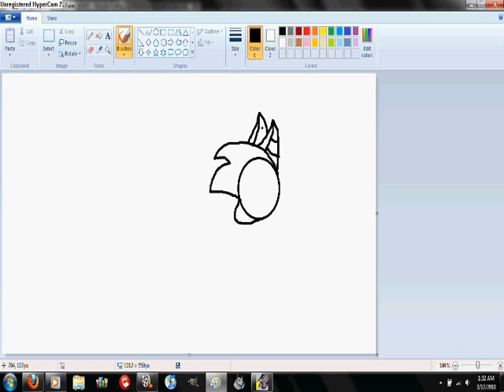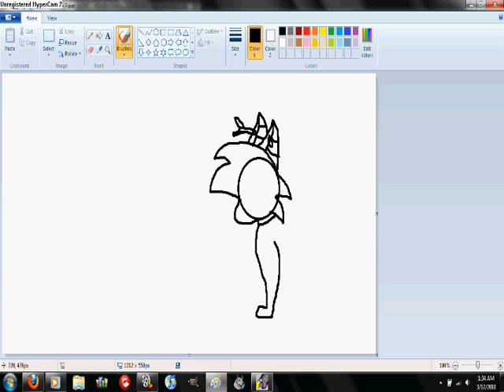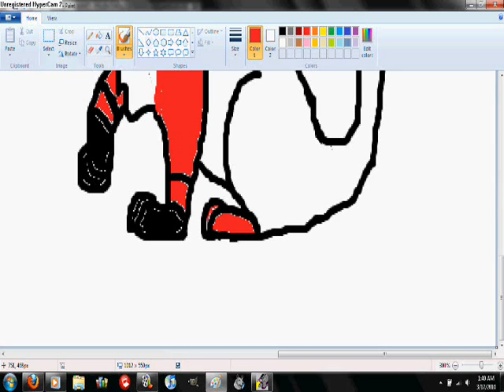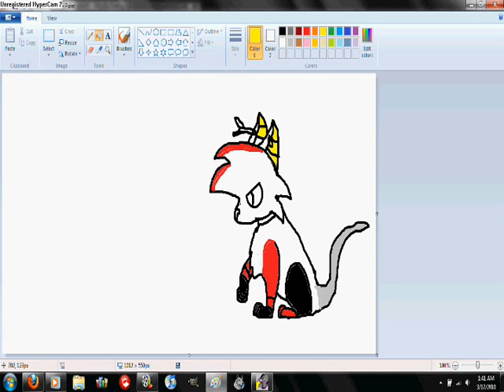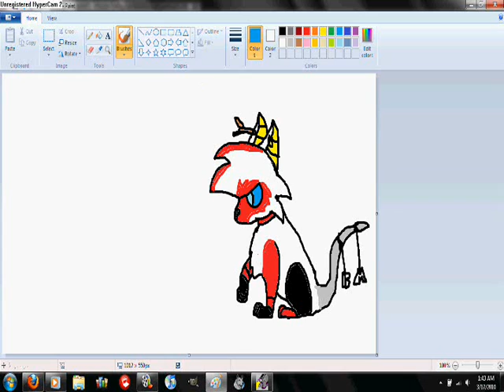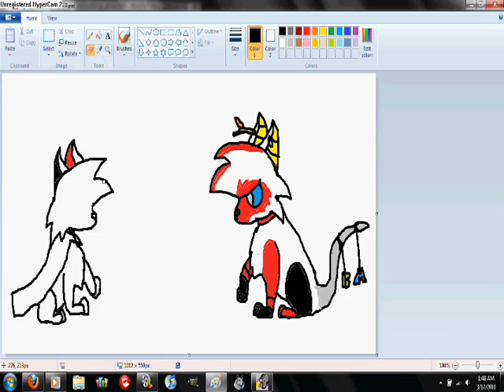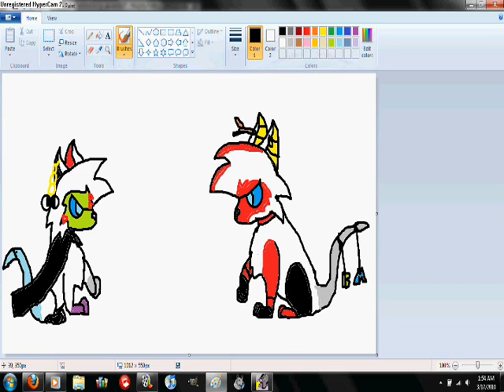Nite meets Nite speed paint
A request from a buddy of mine